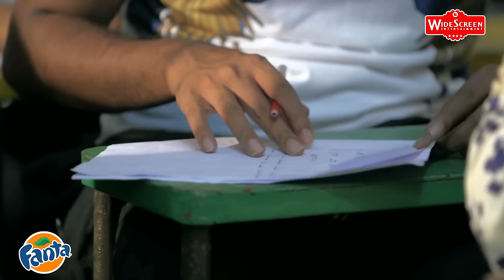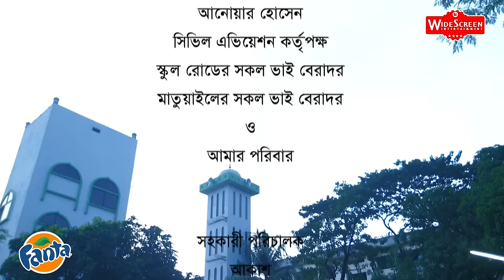Bangla New Natok | Opekha | অপেক্ষা | Tawsif Mahbub | Sneha Aysha | Preeti | Afran | Widescreen Ent.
Widescreen Entertainment Promotions :
1080P Full HD Drama.

🎬 Drama Credits :
Bangla Natok : Opekha (অপেক্ষা)
Script : Emel Haque
Starring : Tawsif Mahbub, Sneha Aeysha, Arfan Nisho, Sanjida Preeti, Chashi Alam, Siam Nasir, Sujat Shimul and many more.
Cinematographer : Aditto Monir
DOP : Farhan Khan Juwel
Edit & Color : Apu Monoar
Direction : Emel Haque

ANTI-PIRACY WARNING
This content is Copyright to Widescreen Entertainment. Legal action will be taken against those who violate the copyright of the following material presented!

thanks everybody .
And,
And Turn the Notifications Bell 🔔 ON, for new Drama.